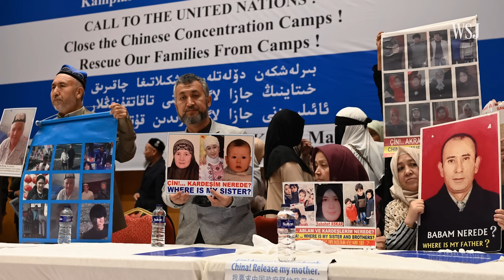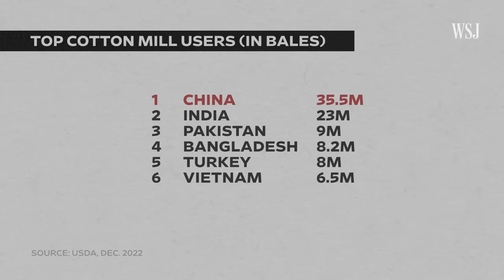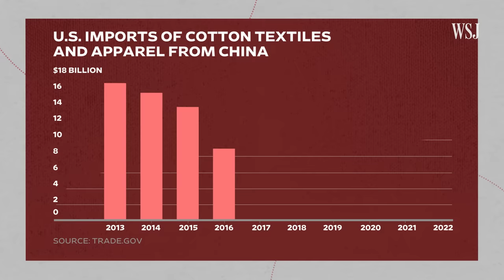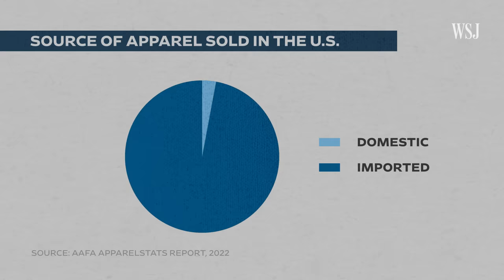How Banning Most Chinese Cotton Has Shifted Global Supply Chains | WSJ U.S. vs. China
The U.S. and China are two of the world’s biggest cotton producers. In 2021, President Biden signed a law banning many cotton imports from China out of concerns that most of the crop is grown and harvested by forced labor in Xinjiang. But industry experts say much of that cotton is still entering the U.S. as the chemical component and DNA of the cotton is being tested to validate supply chains.

WSJ explains how the U.S.’s effort to stamp out forced labor has affected the cotton market and unpacks the complexity of the supply chain to explain why the U.S. is struggling so hard to compete against Beijing.

0:00 The cotton situation
1:21 Cotton processing
2:42 Finished goods
4:31 Verification
7:12 What’s next?